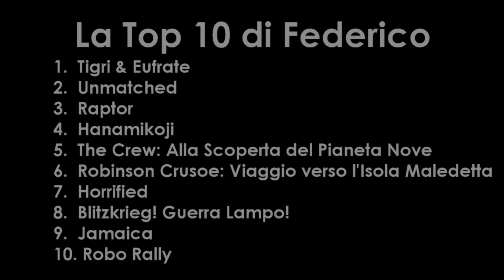Speciale Top 10 2020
Guido e Federico ripercorrono il loro 2020 ludico, elencando la rispettiva Top 10!

01:28 - 10° posizione
04:39 - 9° posizione
07:08 - 8° posizione
10:37 - 7° posizione
13:46 - 6° posizione
17:17 - 5° posizione
20:07 - 4° posizione
23:14 - 3° posizione
27:00 - 2° posizione
30:35 - 1° posizione
35:03 - Considerazioni Finali

Di seguito trovate l'elenco delle recensioni e/o unboxing dei giochi citati nel video, in rigoroso ordine alfabetico:

Un gigantesco grazie @seccopower per la sigla!